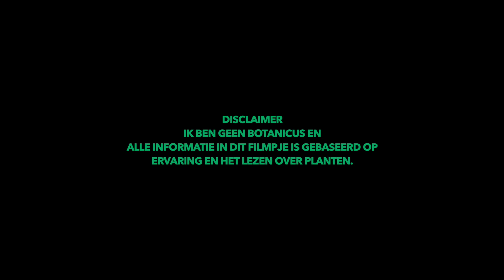NL Masterclass Potgrond Soorten Kamerplanten | 1.0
In deze korte masterclass vertel ik jou graag meer over de verschillende grondsoorten die er aanwezig zijn en welke jij het beste kunt gebruiken voor bepaalde plantsoorten. Er is zoveel te leren over grondsoorten, potgrond en kamerplanten dat dit de eerste aflevering is van een serie. In deze serie neem ik je mee naar de basis van het groeien van planten.